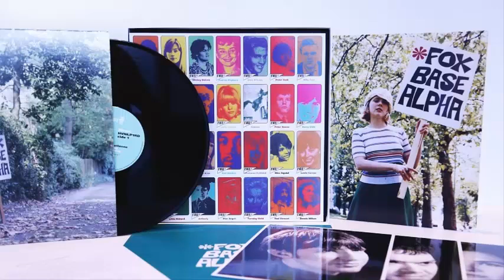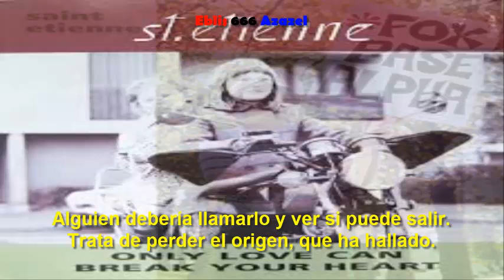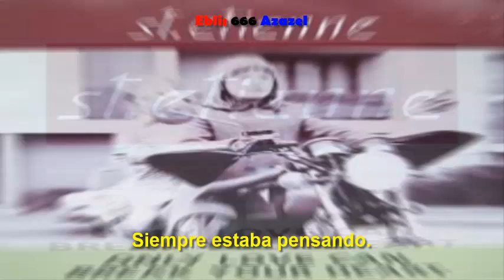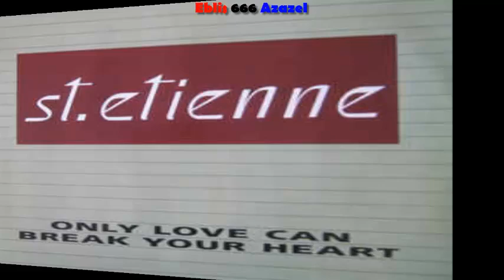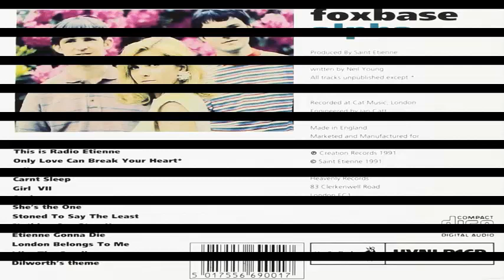Saint Etienne — Only love can break your heart (subtitulada).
Álbum: Foxbase Alpha.